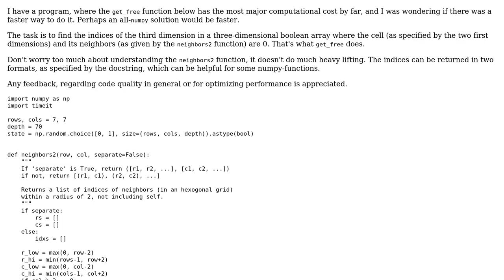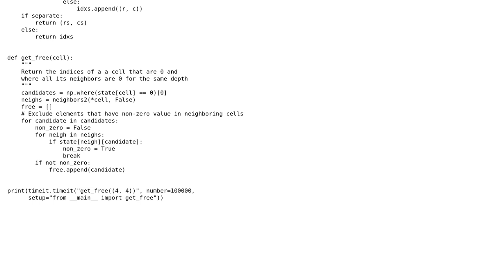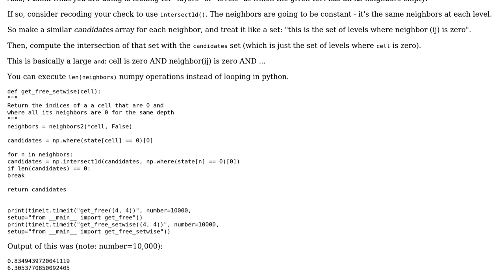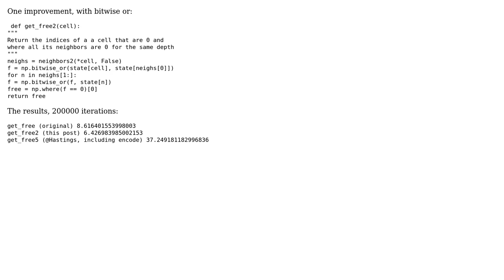Finding cells in a 3D grid with free neighbors (2 Solutions!!)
Finding cells in a 3D grid with free neighbors

With thanks & praise to God, and with thanks to the many people who have made this project possible! You are responsible for your own actions.